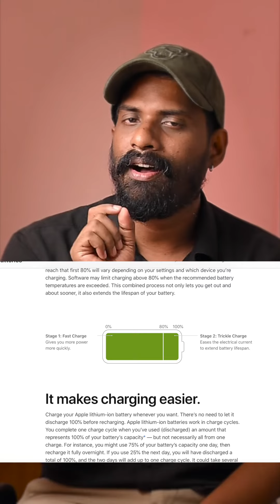I phone കുറിച്ചുള്ള തെറ്റ് ധാരണ | sanu chalissery